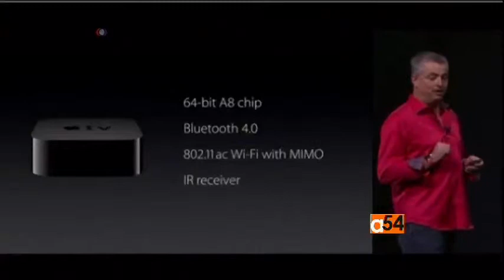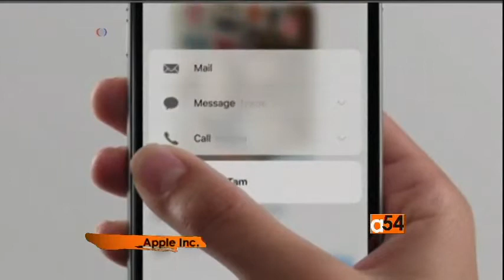What's trending on Africa 54